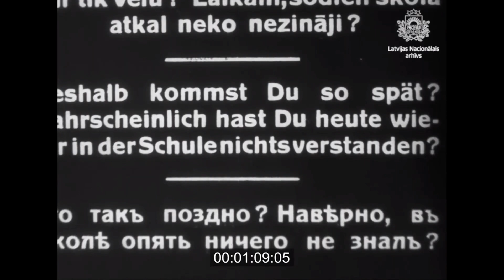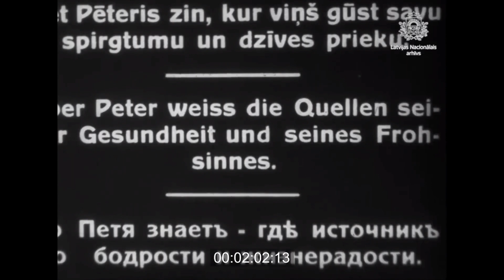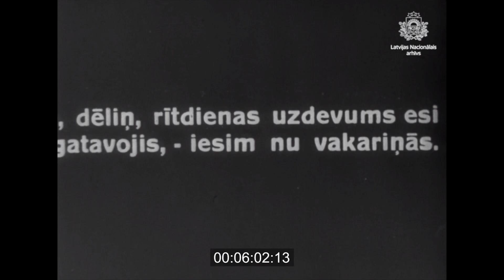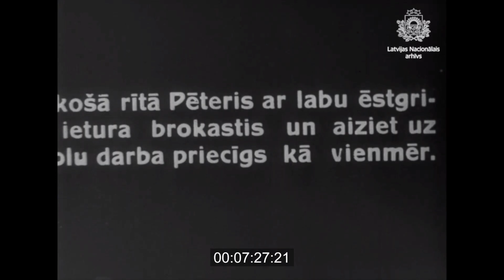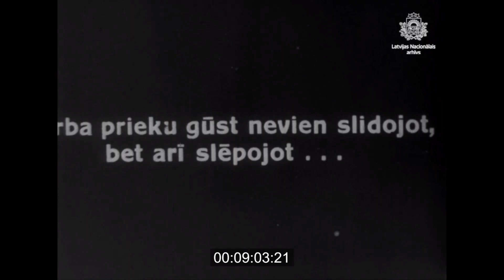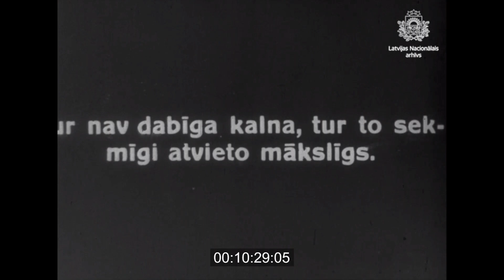TEST Nr. 1: "Blind tapeur", two greyscale sensors controlling modular synths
First take. Greyscale sensors to +5V CV. Self-playing patch.

Silent movie "In a healthy body healthy mind" (1921–1929) by Mārtiņš Lapiņš from the National Archives of Latvia